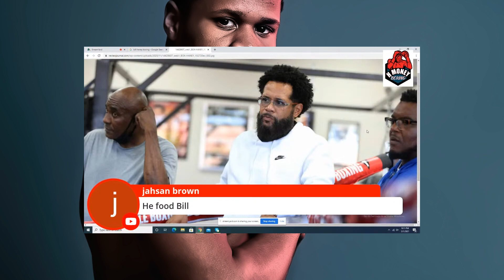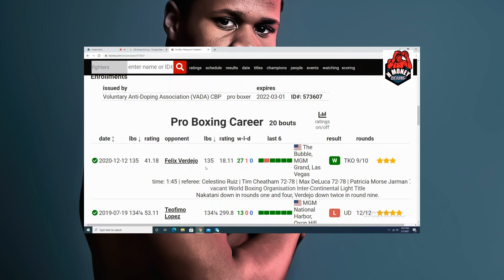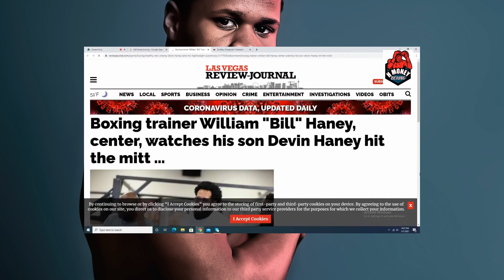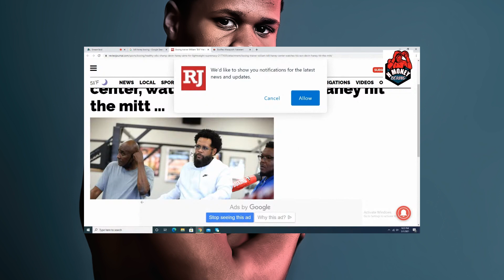DEVIN HANEY PROMOTIONS CEO BILL HANEY EXPOSES MASAYOSHI NAKATANI HYPE JOB WHO BEAT UP TEOFIMO LOPEZ